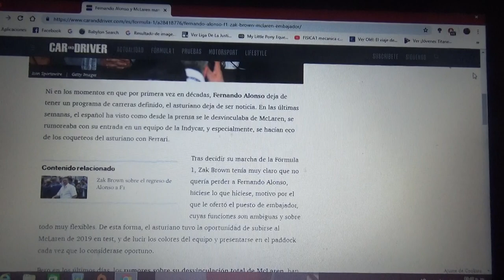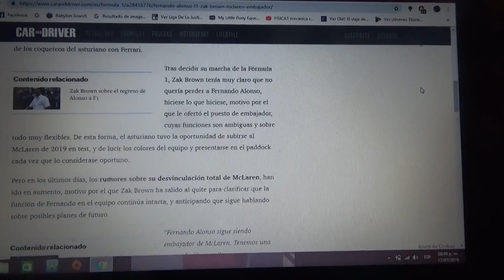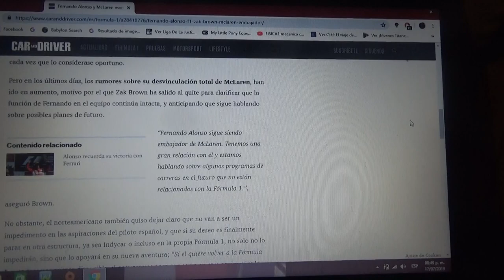Zak Brown clarifica el papel de Fernando Alonso en Mclaren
El asturiano cuenta con todo el apoyo del CEO de Mclaren